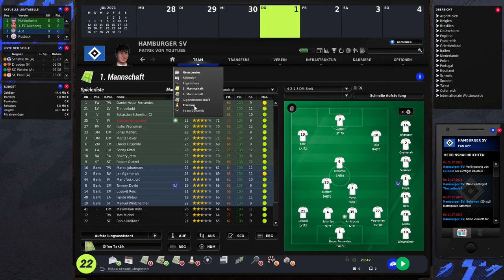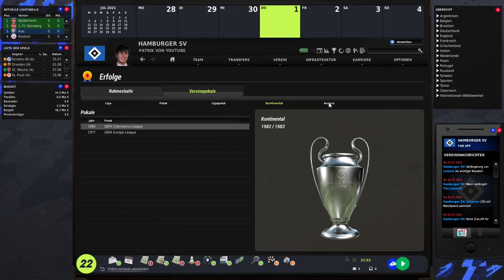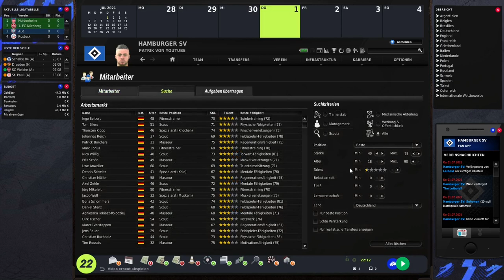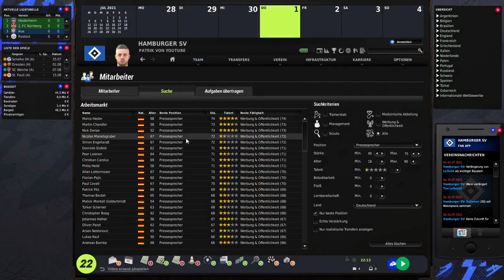KADER UND ZUGÄNGE FÜR DIE MISSION AUFSTIEG🔥 HAMBURGER SV KARRIERE EPISODE 2 | EA FUSSBALL MANAGER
Die Fußball-Manager- oder auch FIFA-Manager-Reihe (kurz: FM) ist eine Manager-Simulation von EA Sports für den PC. Von 2002 bis 2013 erschien im Herbst jedes Jahres eine Fortsetzung des Spiels. Die aktuellste Ausgabe ist der Fußball Manager 14. Der englische und italienische Titel des Spiels lautet seit 2006 FIFA Manager (zuvor: Total Club Manager). In Spanien heißt er seit 2007 und in der Schweiz seit 2010 ebenfalls „FIFA Manager" und in Frankreich wurde das Spiel als LFP Manager verkauft. Am 23. November 2013 wurde bekannt, dass die Serie nicht mehr fortgesetzt wird.

Eine neue Mission die es in sich hat. Wir wollen mit dem HSV zurück in die 1. Liga. Ob uns das gelingt und vieles weiteres erfahrt in diesem Let´s Play!